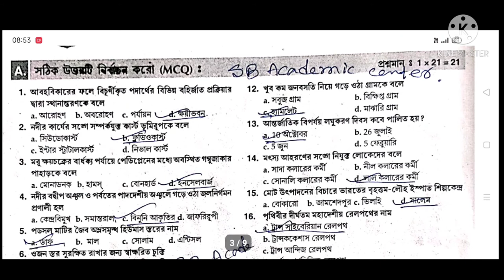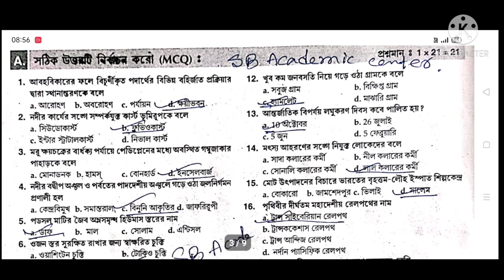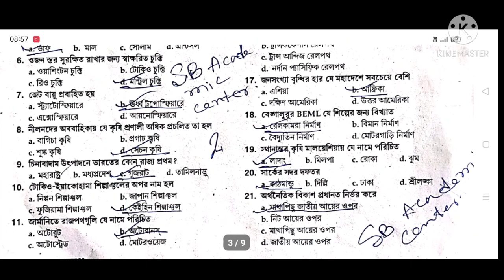hs geography suggestion 2023 mcq solved 2023 class 12/hs abta wbha test paper solution 2023geography